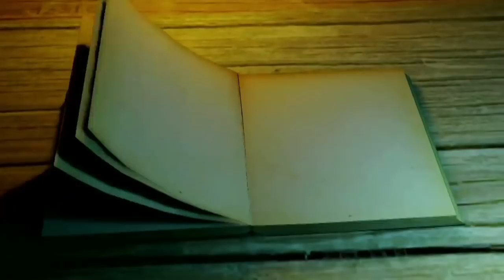Kapil composes GUITAR WALK - Amazing Etude Exercise for all Guitarist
Kapil composes a unique run on Guitar and named it Guitar Walk. It's a unique combination of exercises woven into a melody.The tune is performed and recorded within 20 minutes in studio by Kapil.

The percussion is accompanied by Ravi Kiran on Morsing & Ghatam.